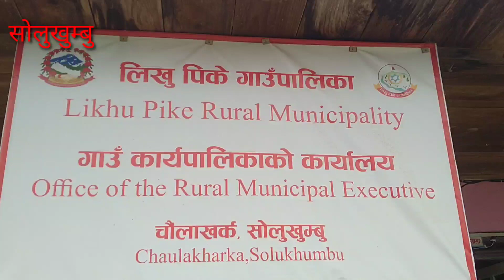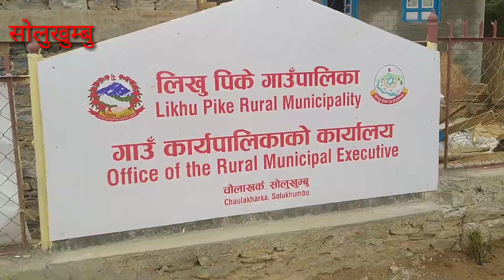लिखुपिके गाउँपालिकामा महिनौ देखि प्रमुख प्रशासकीय अधिकृतविहीन आर्थिक कारोबार ठप्प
लिखुपिके गाउँपालिकामा महिनौ देखि प्रमुख प्रशासकीय अधिकृत नहुँदा समस्या भएको छ। जिल्लाकै डाडापारीको पालिकाले परिचित गाउँपालिकामा प्रमुख प्रशासकीय अधिकृतविहीन भएको हो । प्रमुख प्रशासकीय अधिकृत नहुँदा विकास निर्माणका काम, आर्थिक कारोबार, कर्मचारीको तलब, सामाजिक सुरक्षा भत्तालगायतका काम ठप्प रहेको छ ।